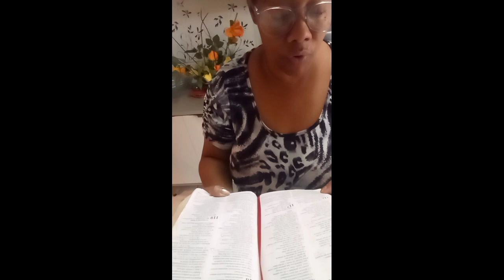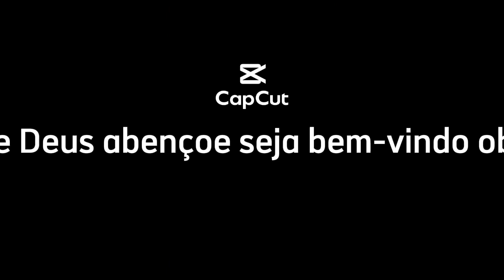boa tarde meu povo lindo brasileiro comecei o meu dia fazendo almoço para minha família minha rotina